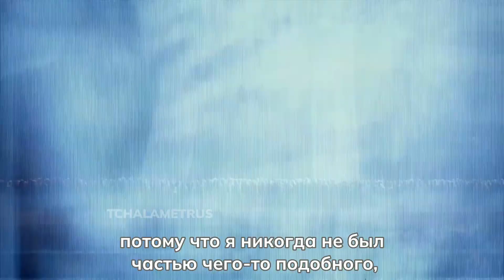Немного о «Дюне» в реальной жизни и смешное видео с Кристофером Уокеном бонусом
All about Timothée Chalamet (Тимоти Шаламе)
•Переводим интервью и статьи
•Освещаем церемонии, премии и выходы